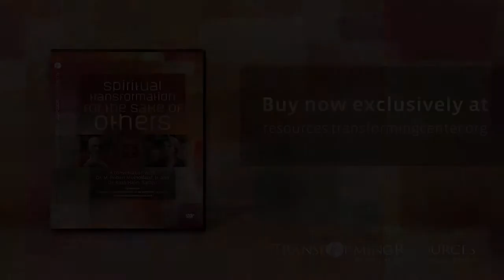Let's Talk About Sin - The Habitual Failures of the Spiritual Journey - Dr. M. Robert Mulholland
Dr. M. Robert Mulholland and Ruth Haley Barton discuss spiritual transformation in this new DVD from Transforming Resources

Listen in as Robert Mulholland and Ruth Haley Barton discuss these questions and share stories of their own journeys of transformation in Christ. This compelling 65-minute dialogue is presented in twelve brief segments:

1. Invitation to a Journey: Defining Spiritual Formation (6 min.)
2. Real Change: From Information to Transformation (4 min.)
3. Holistic Spirituality: Addressing the Whole Person (4 min.)
4. Holistic Spirituality: Nurturing the Shadow Side (4 min.)
5. Let’s Talk about Sin: The Habitual Failures of the Spiritual Journey (4 min.)
6. Joining Head and Heart: From Theology to Formation and Back Again (8 min.)
7. Shaped by the Word: The Role of Scripture in Spiritual Transformation (9 min.)
8. The Deeper Journey: From the False Self to the True Self (5 min.)
9. For the Sake of Others: In God for the World (5 min.)
10. To Present Everyone Mature in Christ: The Nature of Spiritual Leadership (3 min.)
11. Equipping the Saints for the Work of Ministry: Encouragement for Pastors (9 min.)
12. In Sickness and in Health: Relying on God in the Journey with Cancer (4 min.)

Ideal for use in leadership, congregational, and small group gatherings. Each segment is followed by questions for reflection and discussion, enabling you and your group to join the conversation as you pursue spiritual transformation in your setting.